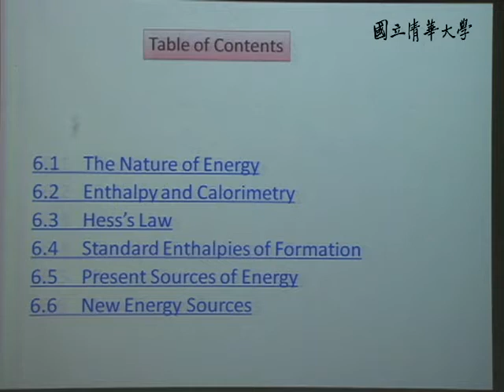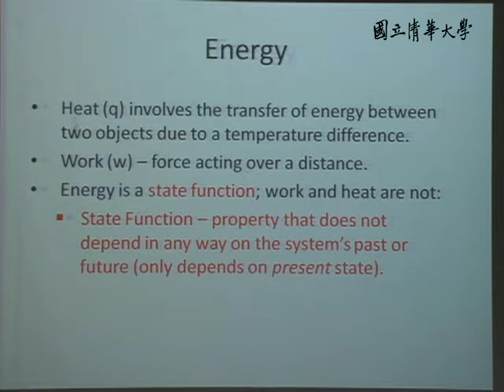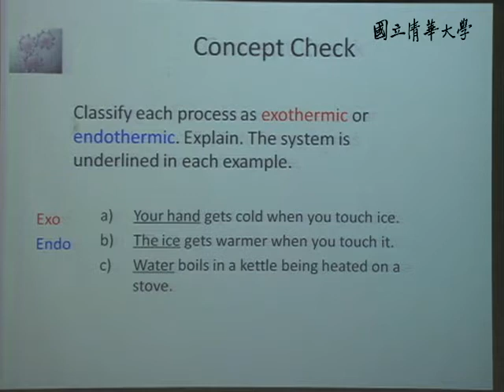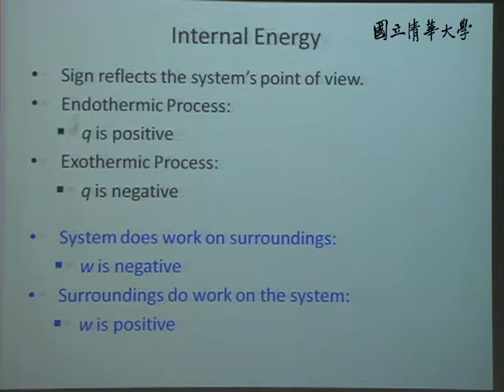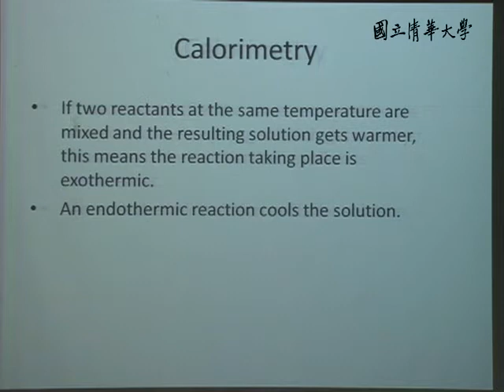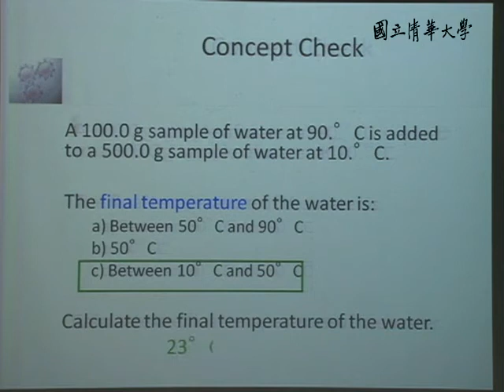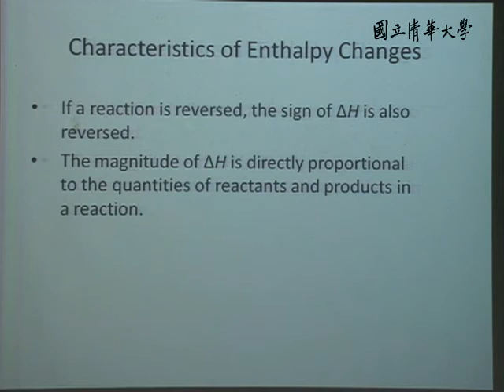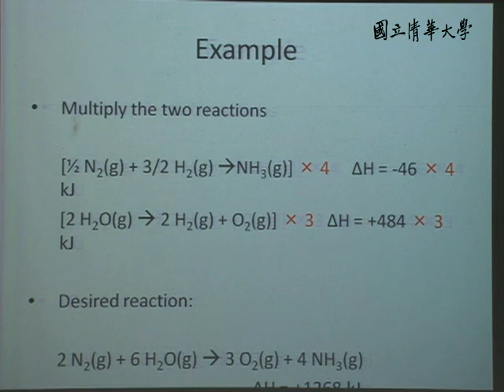10001洪嘉呈教授普通化學一_第11B講 CH6 Thermochemistry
【洪嘉呈老師：普通化學一General Chemistry I】
【課程大綱】
L11_B
6.1  The Nature of Energy
6.2  Enthalpy and Calorimetry
6.3  Hess's Law